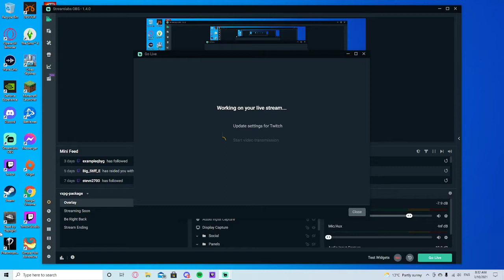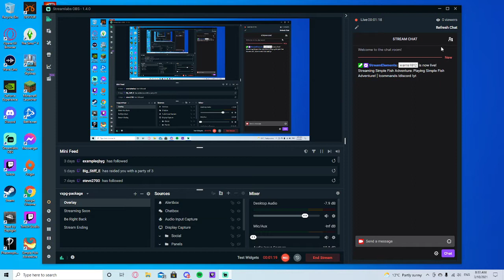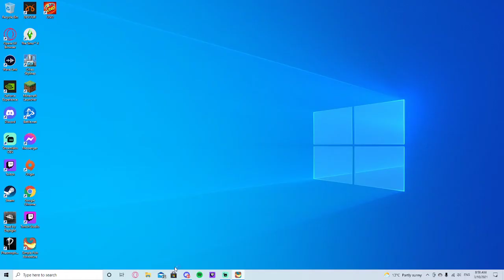Wante very quickly gives up on playing Simple Fish Adventure